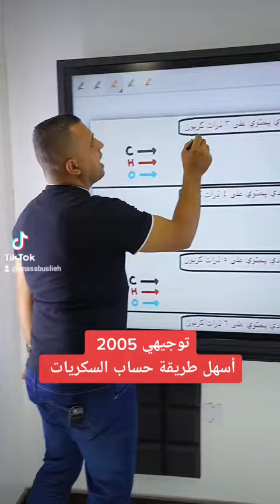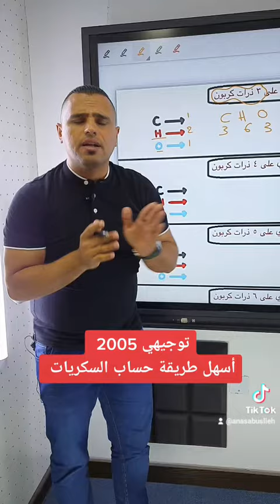توجيهي 2005 طريقة سهله لحساب السكريات الاحاديه